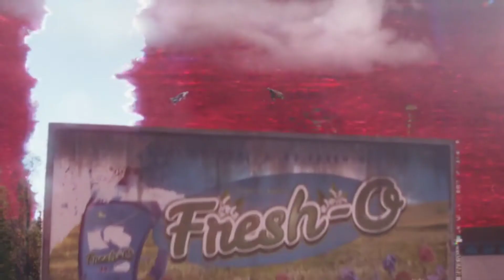[4K] WandaVision - Vision VS White Vision Scene